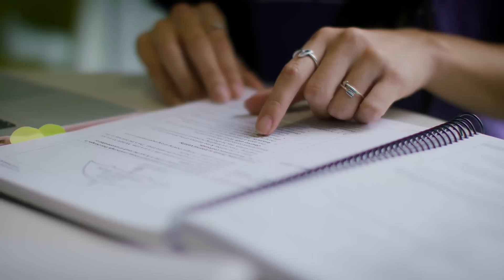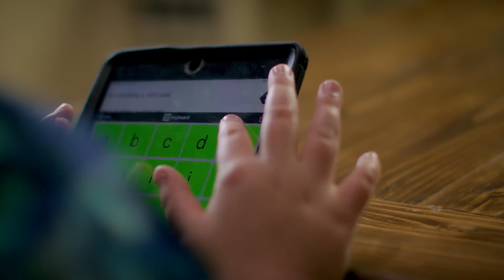Applied Behavior Analysis – Ouachita Baptist University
Ouachita is pleased to offer the first full master’s degree in applied behavior analysis in the state of Arkansas, seeking to address the critical shortage of trained Board Certified Behavior Analysts (BCBAs) in the nation.